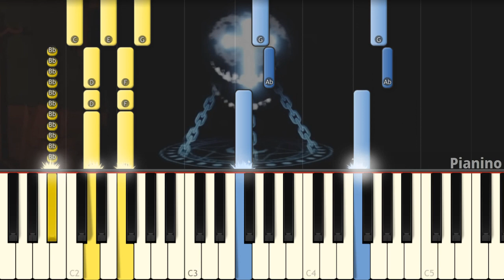DOORS HOTEL+ UPDATE TRAILER [Piano Cover]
Today I play on piano the Update trailer from LSPASH new DOORS game!